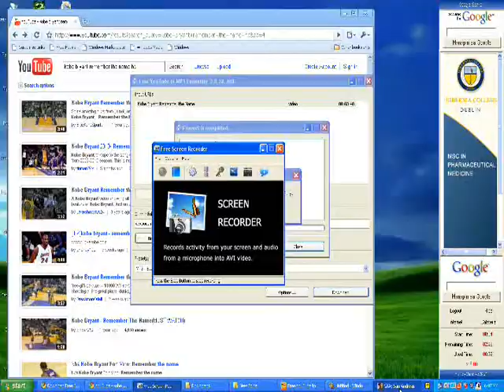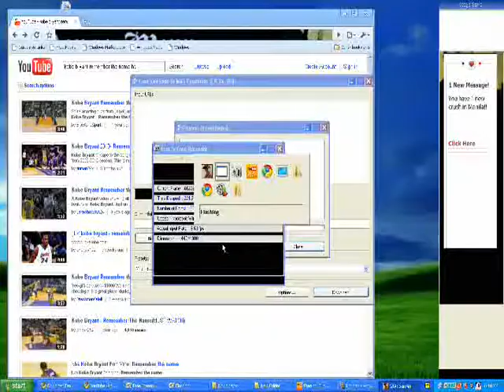Gta mission impossible